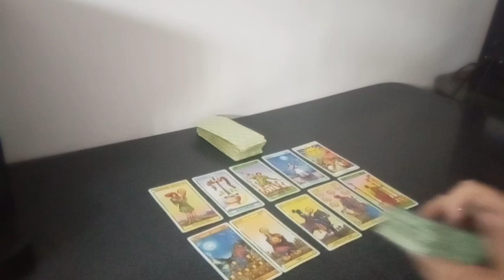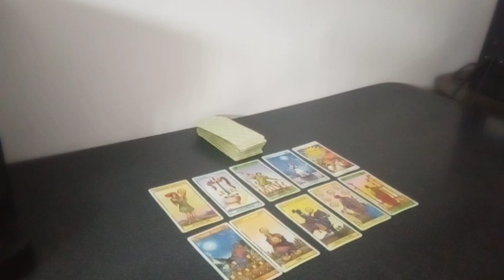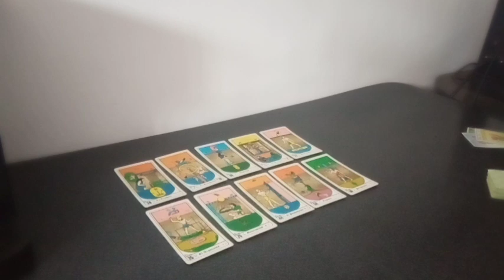Predicción Millonarios vs Atlético Nacional Fecha N° 6 Liga de Colombia Temporada 2023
Tirada de tarot con cartas Rider y Egipcias para el partido correspondiente a la fecha 6 de la Liga de Colombia Temporada 2023 que se jugará este próximo miércoles 6 de diciembre del 2023